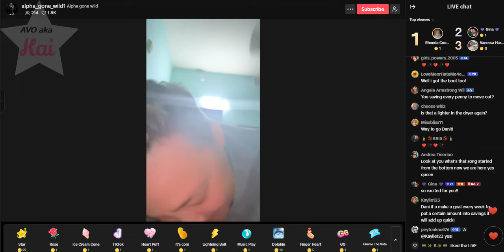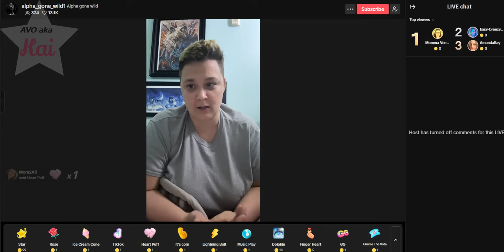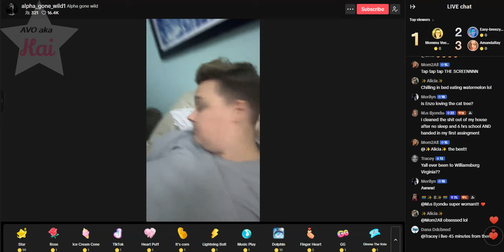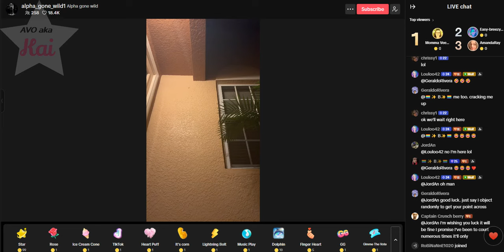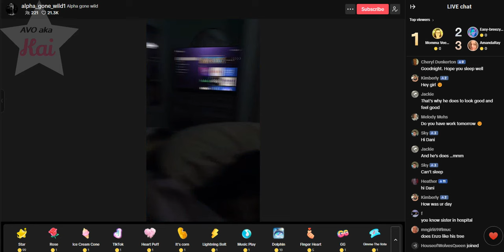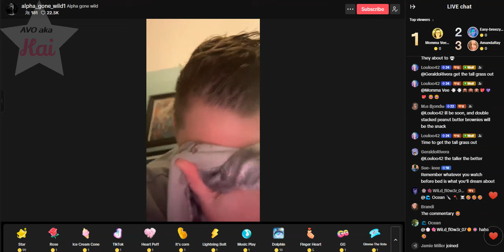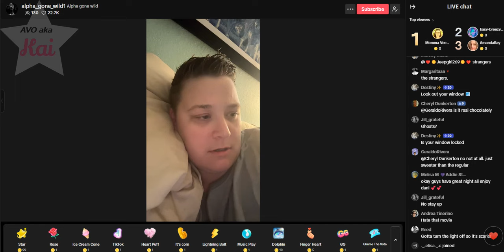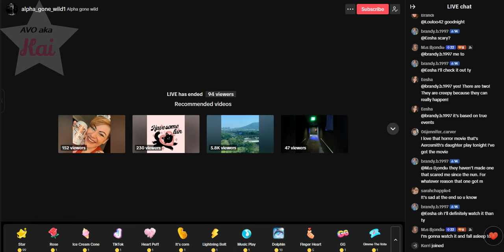Dani _09-11-24_08.29PM